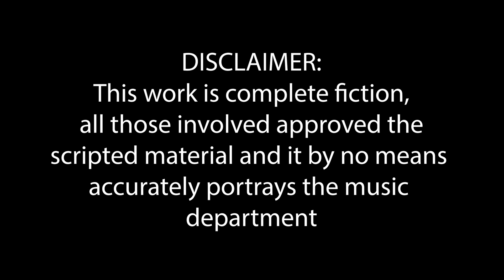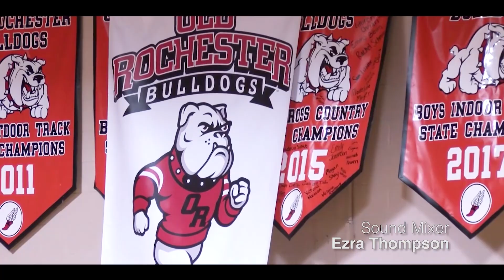Bulldog Weekly - Season 8 Episode 4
1:12 - Mr. Devoll's Week Ahead

3:01 - Mr. Carrig's Sports Rundown

7:29 - Behind the Music

11:29 - Mr. McCarthy Interview

22:06 - Spirit Days